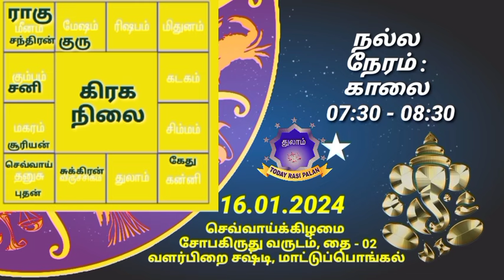16.01.2024 | Indraya Rasi Plan | THULAM | Today Rasi Palan |இன்றைய ராசிபலன் துலாம் Daily Rasi |Libra